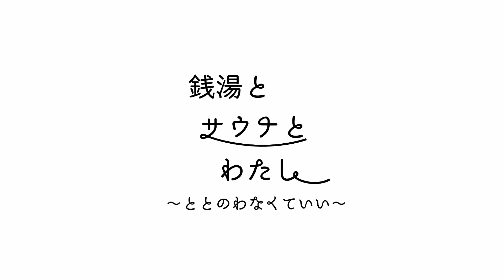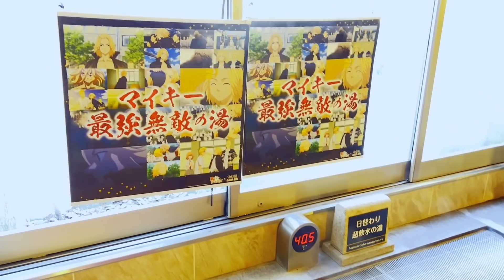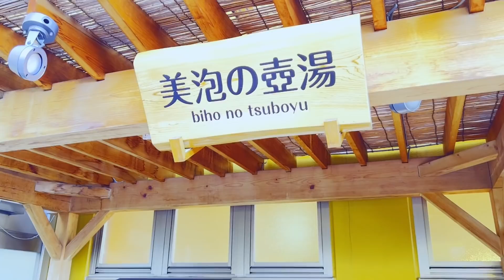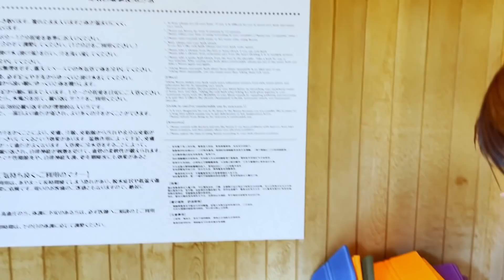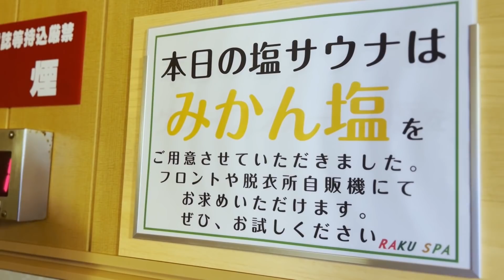銭湯とサウナとわたし RAKU SPA鶴見店編 Short ver.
生配信番組
「銭湯とサウナとわたし
    〜ととのわなくていい〜」

隔週木曜日、生配信でお届けします！

この番組はサウナ好きのMC菜乃花が日本全国のちょうどいい銭湯やサウナを紹介していく生配信番組。

銭湯やサウナを楽しむ菜乃花を菜乃花と一緒に見ながらコメントで盛り上がりましょう。

サウナのチョイスは「ととのいだけが全てじゃない」が口癖の番組プロデューサーのゴーハチを始めとするサウナーな制作陣が本気でみつけてきたちょうどいいサウナ、銭湯ばかり。
この番組をみれば新たなサウナの魅力に気づくはず！

番組公式オンラインショップが開設されました。

RAKUSPA　鶴見店
〒230-0004 神奈川県横浜市鶴見区元宮2-1-39

協賛：ichizu
 「ichizu」は「3室型電解システム」によって生成された「高酸化水」です。油分を一切含んでいないためにベタつき感はありません。 サラサラな感触で「顔」や「体」など、全身にお使いいただけます。

サウンドプロデューサー/ピアニスト/作曲家
情報ライブミヤネ屋OP曲、News.every お天気コーナー曲 担当
劇場版名探偵コナン(2016,17,18,19,21) 劇伴アシスタントプロデューサー
ライブ及びレコーディング参加 SMAP, 西 カナ, 木梨憲武, いきものがかり etc..